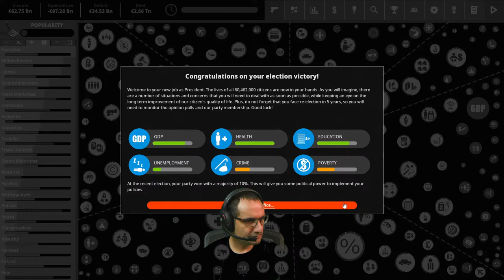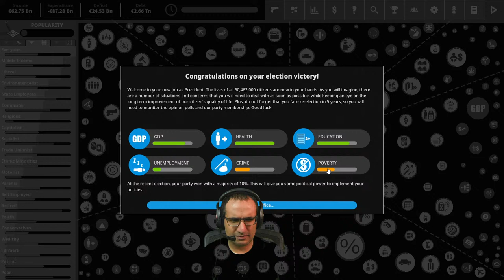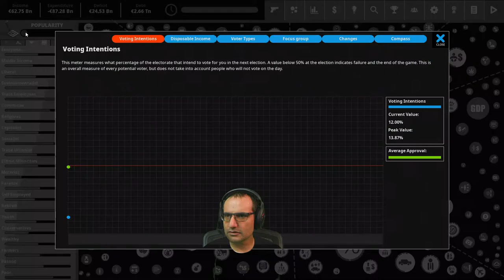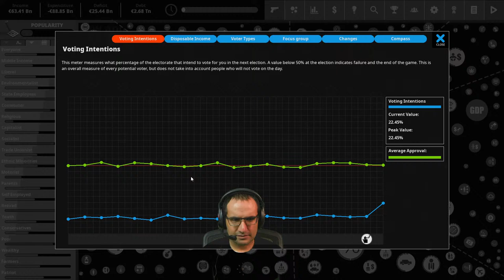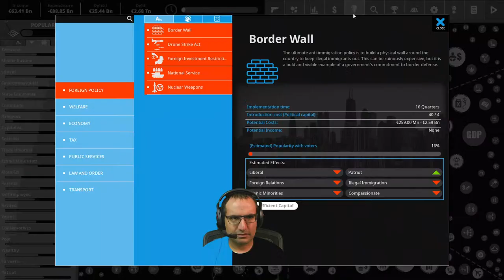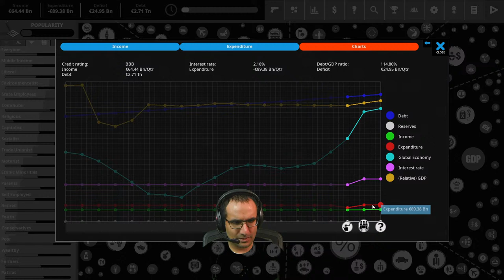Italy Hates Me Part 1 - Democracy 4 Gameplay #5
Italy.  Democracy 4 gameplay playthrough.  Enjoy this Democracy 4 Let's Play!  Learn how to play, tips, and strategies for the game; hopefully, my gameplay can be a guide and/or tutorial for you.  Also, hear my review about the game.  Democracy 4 is an impressive government simulator and teaches a person a lot about the complexities of governing, politics, and constituencies.  There is a playlist of Democracy 4 games (playthroughs) on my channel where I try to govern various countries.

Live Stream Schedule:
Saturdays 130PM CST
Sometimes there will be additional streams. You may watch on YouTube, Twitch, or DLive, whichever suits your fancy. Previous streams and videos are on YouTube.

0:00 Start
0:28 Introduction
01:38 Italy Starts
07:00 Gameplay Continues in Part 2